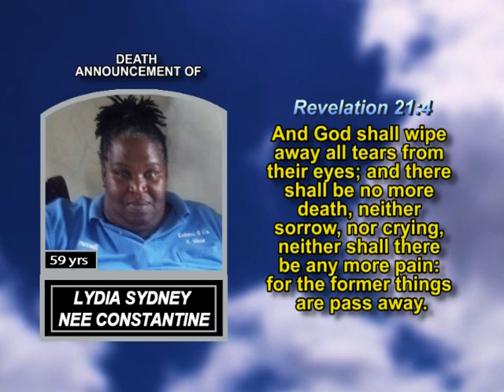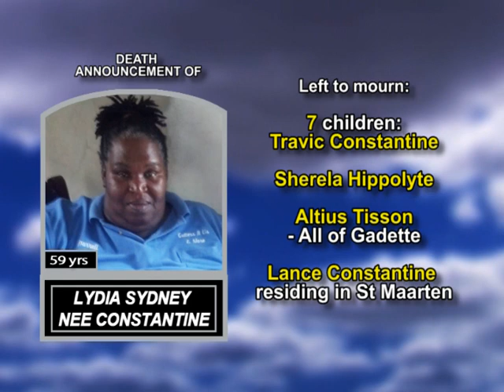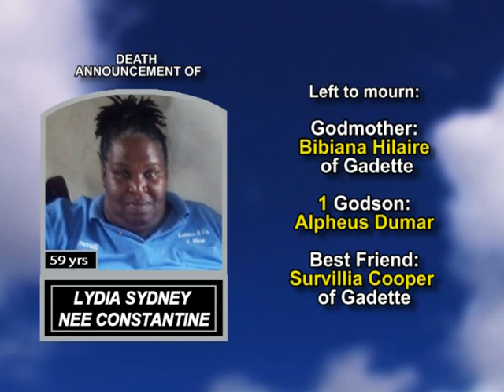Lydia Sydney nee Constantine long